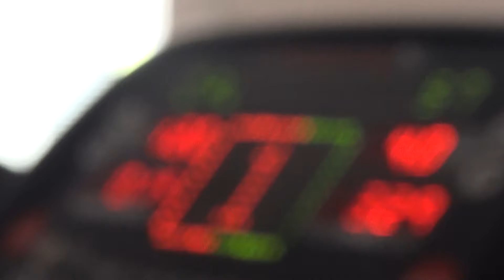Медицинское обследование ФК «Уфа»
20 июня игроки ФК «Уфа», в преддверии первого учебно-тренировочного сбора, прошли медицинское обследование в Республиканском кардиологическом центре.